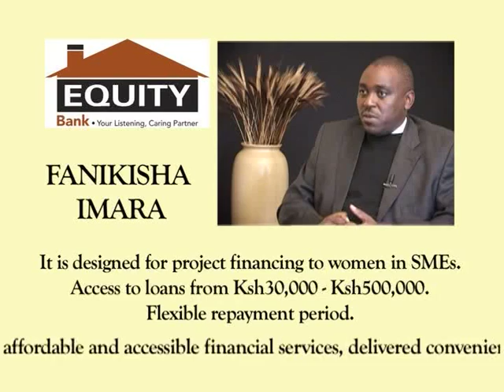KEY SUCCESS FACTORS FOR SME's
Harmond and Tutu Epert Benson Mwagi expounds on the success. this is a follow up of Naya Gathurima story.